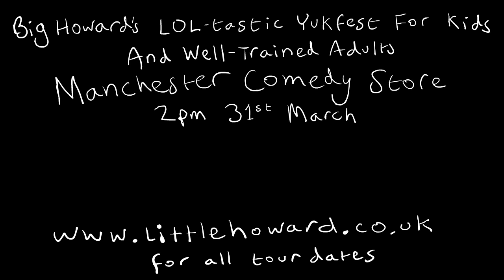At Home With Big Howard Little Howard Episode 3: Manchester Part 1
Big Howard and Little Howard bring their show "Big Howard's LOL-tastic Yukfest for Kids And Well Trained Adults" to The Manchester Comedy Store on the 31st March 2018.  Come along. Tickets are here: